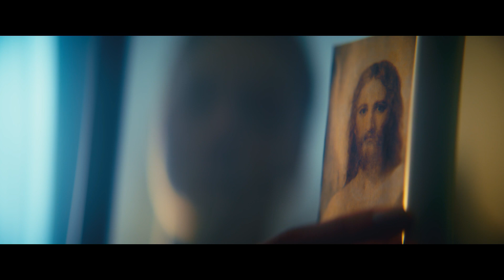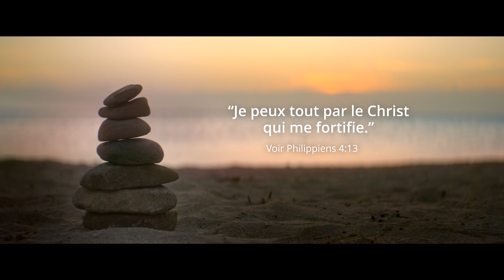Je peux tout faire par le Christ : Thème de la jeunesse 2023 - Vidéo officielle en français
« Je peux tout par le Christ qui me fortifie. » Voir Philippiens 4:13